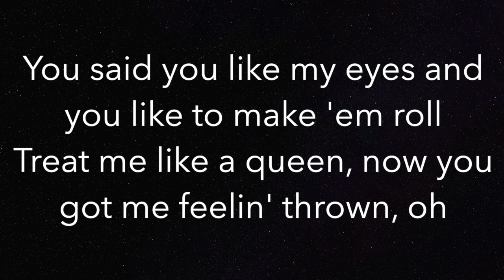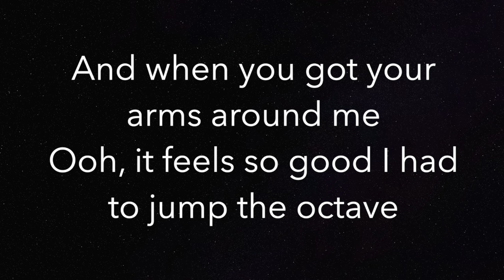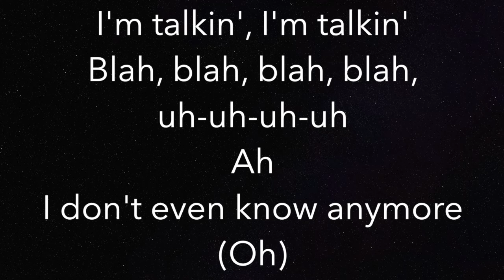Nonsense - Sabrina Carpenter - Piano Karaoke Instrumental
Piano Karaoke Instrumental for “Nonsense” by Sabrina Carpenter